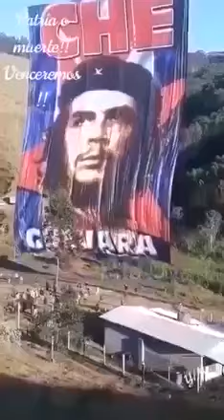Patria o Muerte Venceremos.